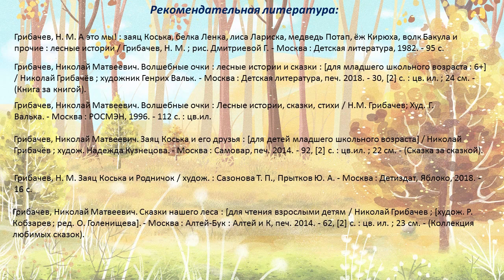Николай Грибачёв «Рыжие листья»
Варавинская детская библиотека № 11 предлагает послушать осеннюю сказку Николая Грибачёва "Рыжие листья" о коварной лисе Лариске и находчивом зайце Коське и его друзьях. Больше интересных мероприятий на нашем сайте Библиотеки Архангельска